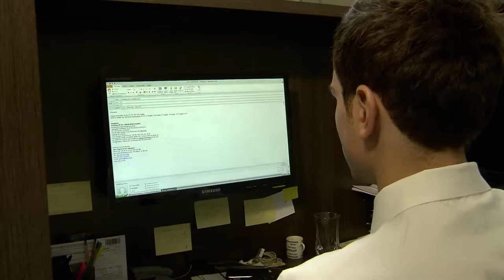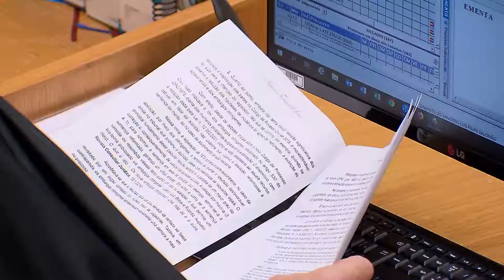Clique STJ - Duplicidade Intimação (16/04/2019)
Superior Tribunal de Justiça firma entendimento de que em caso de duplicidade, intimação eletrônica deve prevalecer sobre Diário da Justiça.